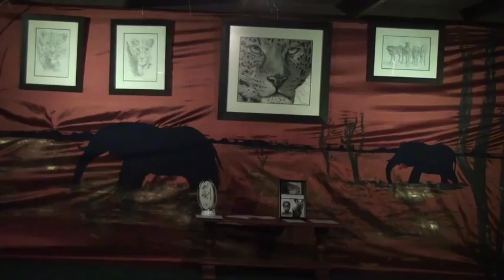Finale Act @ The Dubai Zimbabwe Ball 2013 !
The 2013 Zim Ball's theme was Kariba, aka The Kariba Ball that featured live music from Zimbabwe renowned Bud Cockroft and the infamous Beerfest legion Fraser Mackay. Roger Rave came out of Retirement ( for the 14th time ) and was DJ for the nite. Money raised from this popular annual event go to Zimbabwe Old Age Pensioners.